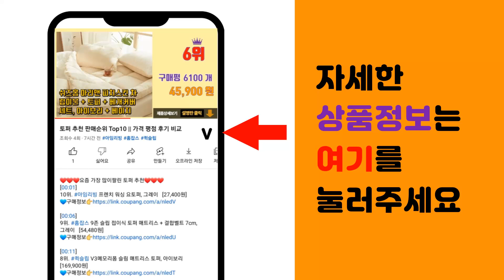전산볼트 추천 판매순위 Top10 || 가격 평점 후기 비교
❤️❤️❤️요즘 가장 많이팔린 전산볼트 추천❤️❤️❤️

[00:01]
10위. 1M 전산볼트 미리 중길이 볼트 스텐 특강 일반, 스텐(SUS304), 1개 [1,490원]

[00:06]
9위. 3부 3/8in 양날개 브라켓 중사이즈 전산볼트 부속 천장고정 전기자재, 1개 [280원]

[00:11]
8위. 리우툴 스크류앙카 너트형 삼부 연부 3/8 1/2 전산볼트 암나사 콘크리트 앵커, 전산볼트 [330원]

[00:16]
7위. 양날브라켓 전산볼트브라켓 3/8 삼부 소, 양날브라켓 전산볼트브라켓 소, 1개 [110원]

[00:21]
6위. 3부 3/8in 양날개 브라켓 소사이즈 전산볼트 부속 천장고정 전기자재, 1개 [160원]

[00:26]
5위. 전산볼트소켓 전산아답타 복스알 3/8용, 1개 [6,500원]

[00:31]
4위. 삼부 전산볼트 철 백색 3/8 삼부볼트 1M 1000mm, 1개 [1,200원]

[00:36]
3위. 철 전산볼트 전산봉 중길이 1M 4~24mm, 24mmx1M, 1개 [9,380원]

[00:41]
2위. 3부 3/8in 전산볼트 1M 천장고정 전기자재 부속, 1개 [1,280원]

[00:46]
1위. 전산볼트 (3mm~50mm) 3mm 4m m5mm 6mm 8mm 10mm 12mm 14mm [2,500원]